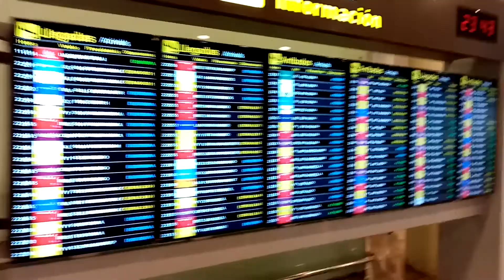EMO B. SHORT TOUR IN T2 BARCELONA EL PRAT AIRPORT - ESP 15.09.2019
I love to much airports and i love very much to fly on the air. I love planes. I like the sky and relax, enjoy and save these moments 4ever in my brain. But i have been to the land over BARCELONA. Te quero y me gusta Espana!!!